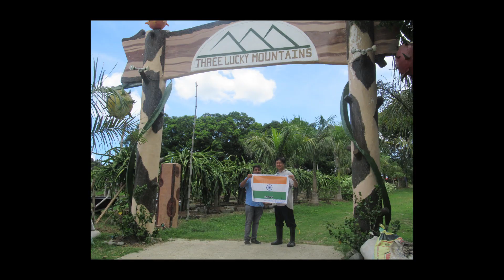ఈ పండు ఖరీదు 2,00,000 రూపాయలు - Dragon Fruit Cultivation in Hyderabad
Dragon fruit is one of the most expensive fruit & exotic fruit, rich in nutrients, anti oxidents and low in calories, may be beneficial for fighting chronic illnesses, improving gut health, and boosting immunity, increasing platelets and hemoglobin. Deccan exotics farm has latest collection of organic dragon fruit varieties for sale  in their farm located in Sangareddy, Hyderabad.